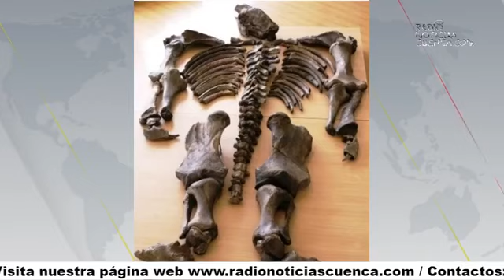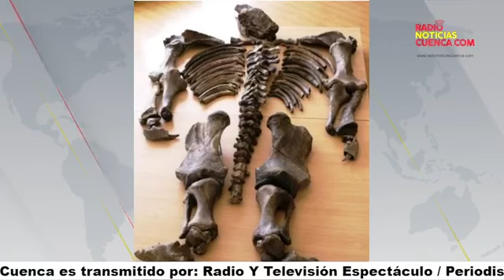📟🎤𝗖𝗢𝗠𝗘𝗡𝗧𝗔𝗥𝗜𝗢𝗦 𝗖𝗢𝗡 𝗞𝗟𝗘𝗕𝗘𝗥 𝗣𝗜𝗡𝗢𝗦